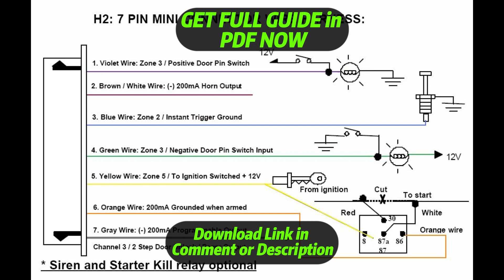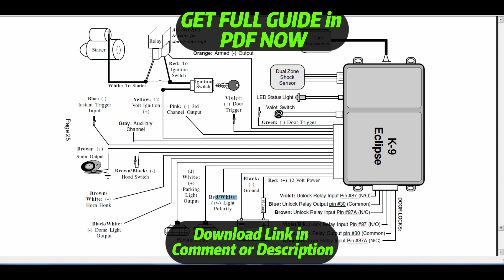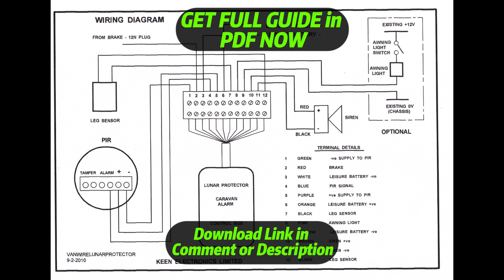[DIAGRAM] Car Alarm 9 Pin Wiring Diagram